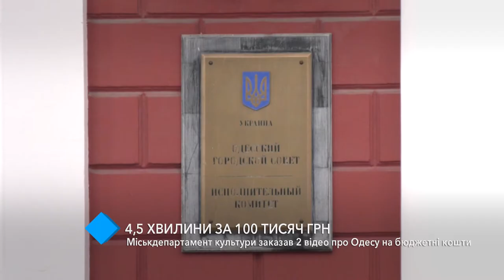4,5 минуты за 100 тысяч грн: Гордепартамент культуры заказал ролики за бюджетные средства